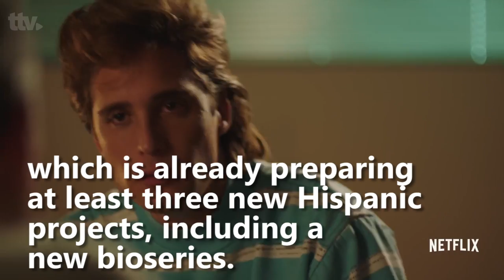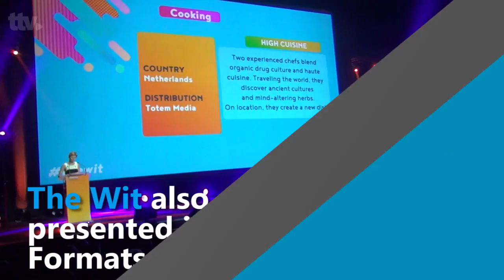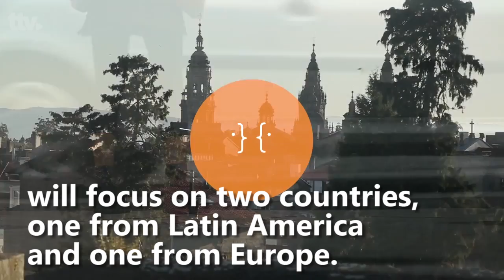Miptv 2018 - Day 2